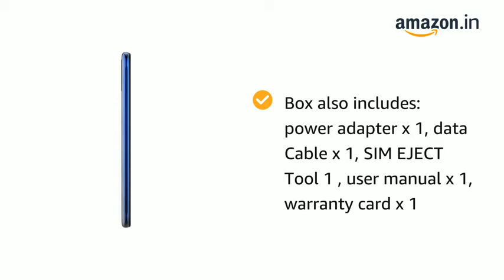#new mobile tecno spark 6Air //review &unboxing))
Hello dosto aaj me aap logo ko batane bala hu tecno spark 6 Air ke bare me

New mobile phone tecno spark 6 Air //very smart phone tecno spark 6 Air//tecno spark 6 Air 3GB RaM ,64 GB storage //tecno spark 6 Air super power full battery 6000 MaH //tecno spark 6 Air camera set up,main camera 13Mp + 2Mp & front selfi camera 8MP//.